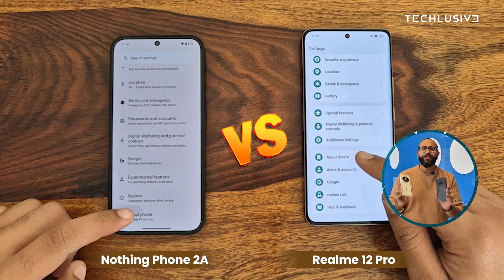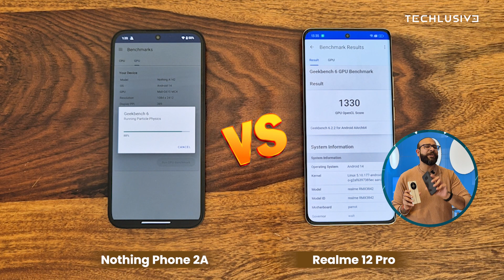Nothing Phone 2a और Realme 12 Pro में कौन आगे? Battery, Benchmark, और स्ट्रैस टेस्ट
The Realme 12 Pro is one of the strongest contenders in the sub-25,000 rupee segment, and the Nothing 2a is the company's first attempt at a phone in the category. So both these phones put head-to-head make for a close duel. Here's our proper battery drain, benchmarks, and camera stress test on the Nothing Phone 2a and Realme 12 Pro.